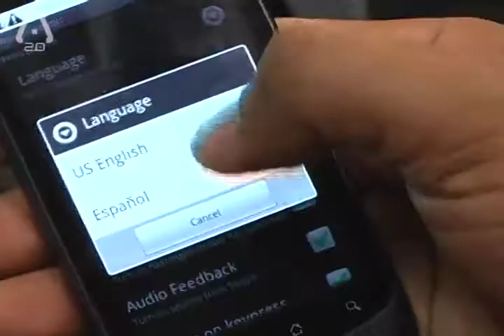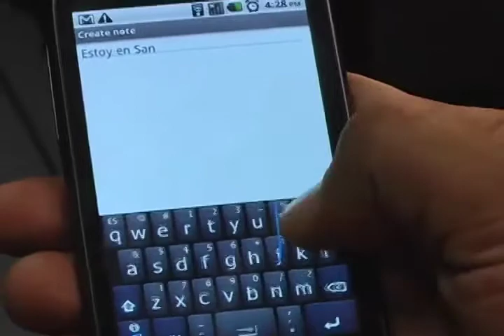Swype en Aldea 2.0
Revisión del app Swype en Aldea 2.0.